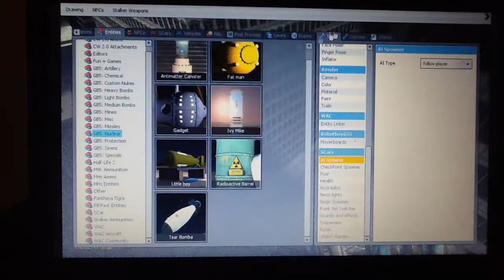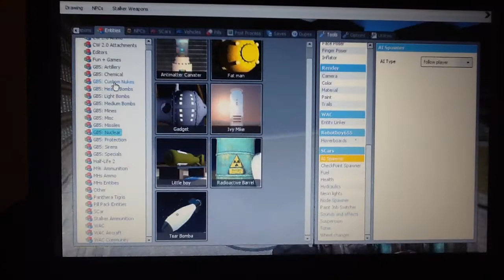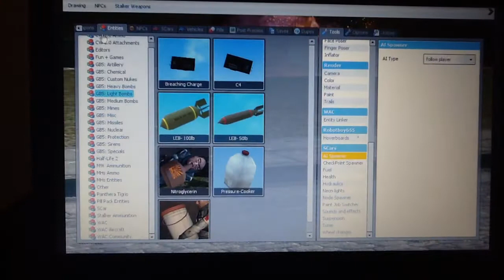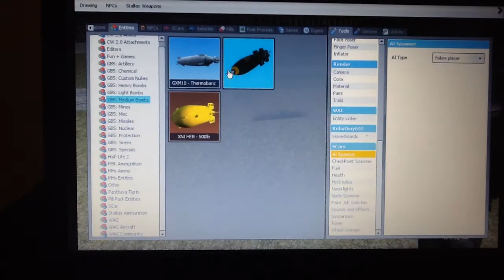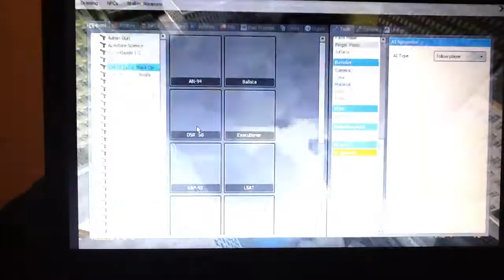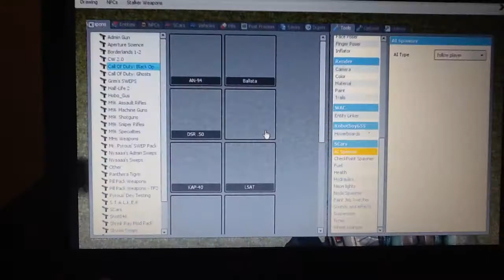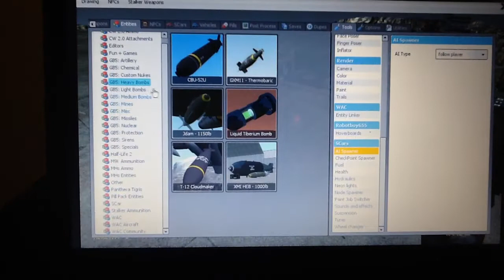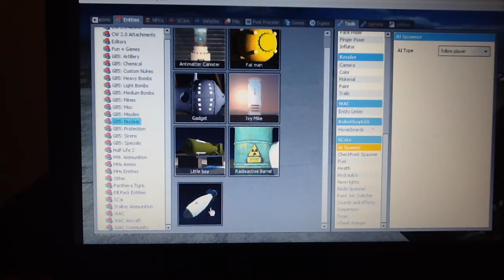Gmod #1: Bombs, Bombs and More Bombs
FINALLY another video from Sam AND Matt. Hope you like it!